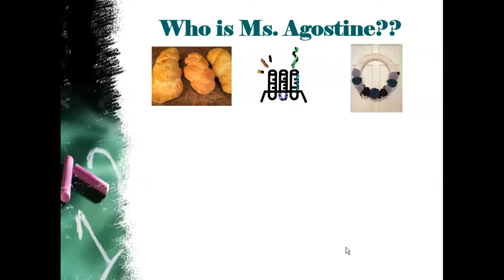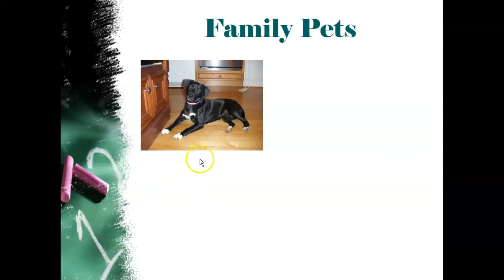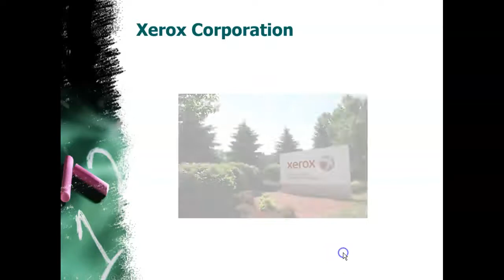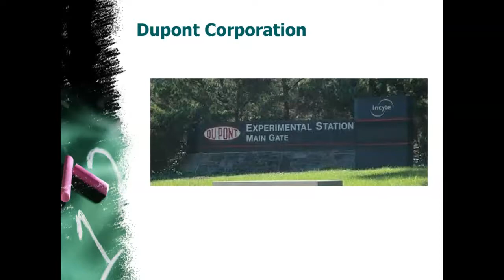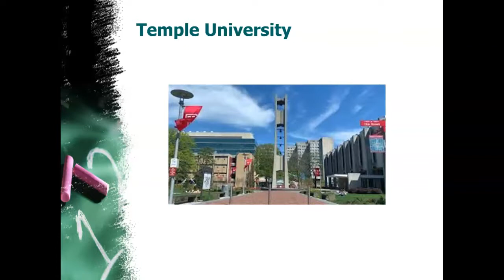Ms Agostine Intro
A welcome message for the 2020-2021 School Year